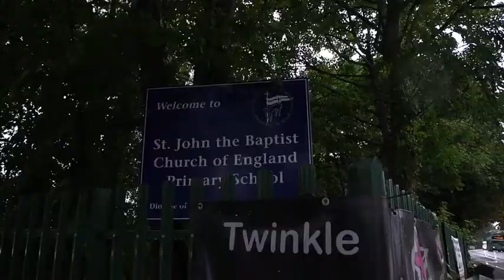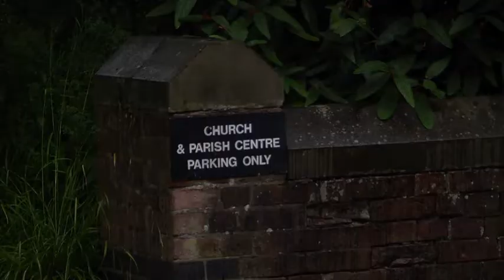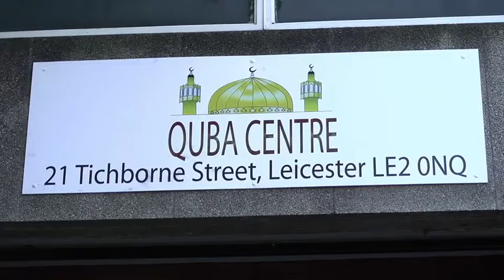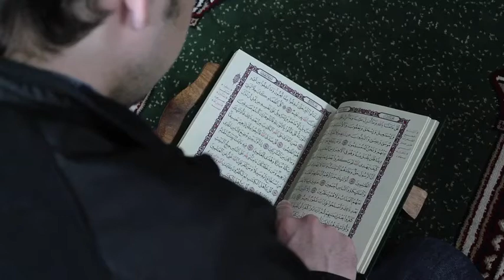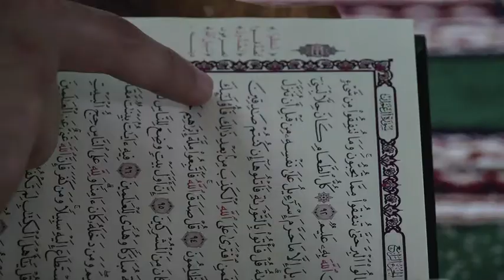My Journey To Islam: Abu Zakariya Ibrahim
In this edition of the show we talk to Ibrahim Bellew about his journey to Islam.